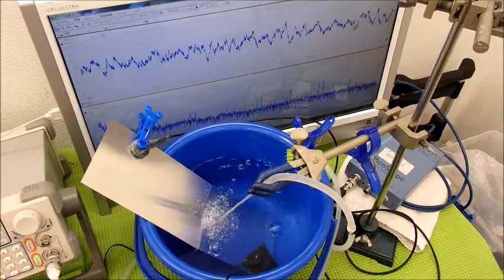超音波の非線形現象（音響流）をコントロールする技術 ultrasonic-labo